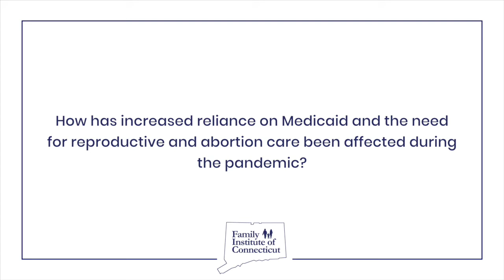Should Taxpayers Be Forced to Fund Abortion Because of an Increased Need for Aid in This Pandemic?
On Tuesday, December 8th our Communications Director Christina Bennett testified in a virtual hearing before members of a House appropriations subcommittee. The hearing was on the Hyde Amendment which bars federal funding from paying for elective abortions. Pro-choice Congressional leaders are seeking to repeal Hyde, calling the amendment racist. Christina was the sole pro-life witness along with three pro-choice witnesses. The hearing was lead by CT Congresswoman Rosa DeLauro.

for more info on the work of FIC